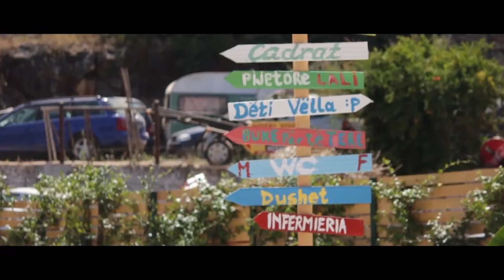"We are the best"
Ky klip eshte nje permbledhje te aktiviteteve te LRI-se gjate qendrimit ne kampingun e Jales te disa viteve me pare